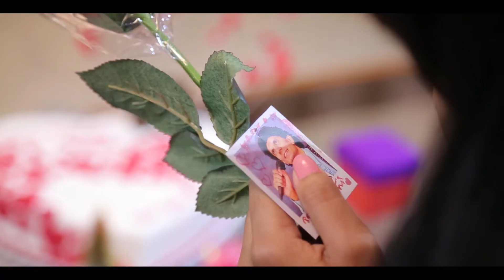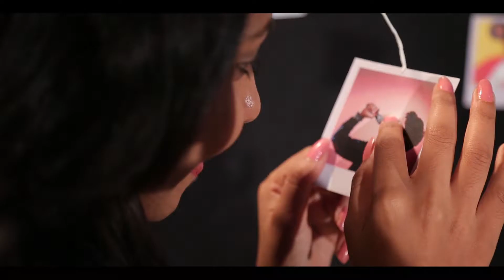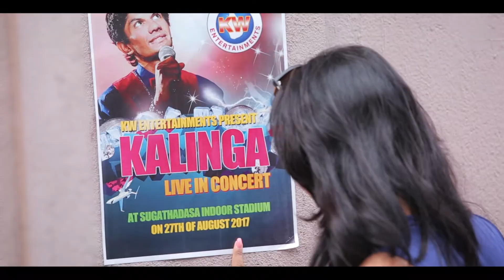I WONDER HOW TO ASK:DVD VOLUME-1 ORIGINAL ENGLISH SONGS-BY KALINGA WEERAKKODY